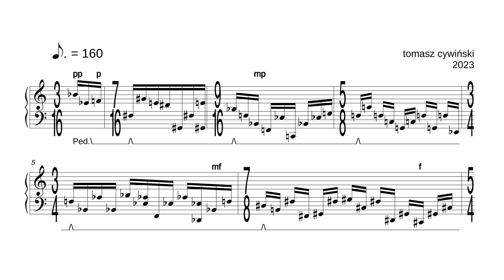#1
• sheet music:
• piece for which the harmonic and melodic sound material was obtained using my own algorithms implemented in Common Lisp language in the OpenMusic graphical environment (IRCAM)